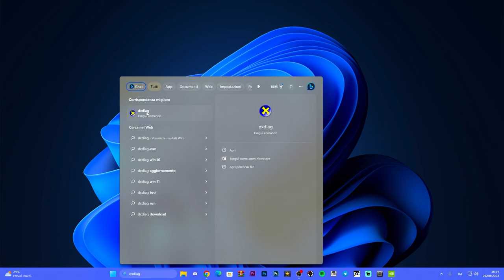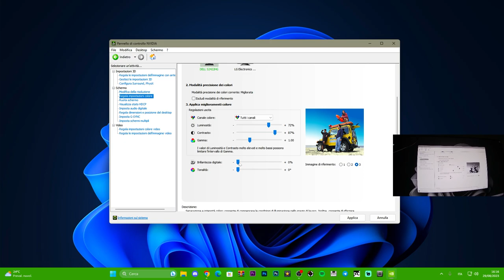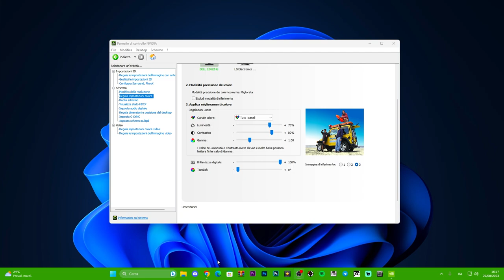Come rendere più brillante lo schermo del monitor su PC |Colori migliorati| Impostazioni Nvidia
Aumentare la brillantezza sul tuo monitori grazie a queste semplici impostazioni

MIO REFCODE:563685ph1

PC:
MOBO: B450 GAMING PLUS
CPU: R5 3600
GPU: 1660 SUPER
RAM: 16 GB
CASE: 4000D AIRFLOW CASE CORSAIR

VIDEO TUTORIAL
               GAMES---TECH---MICROSOFT